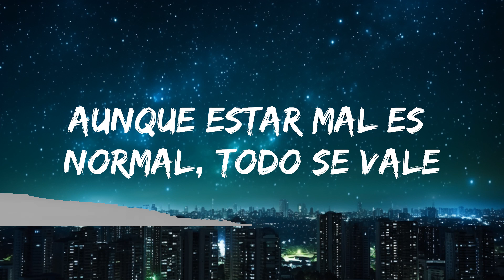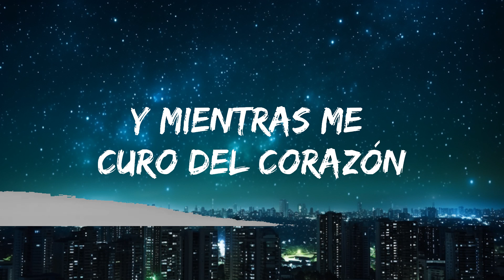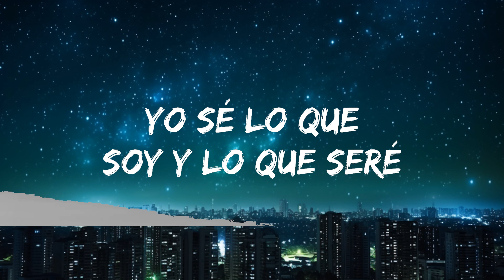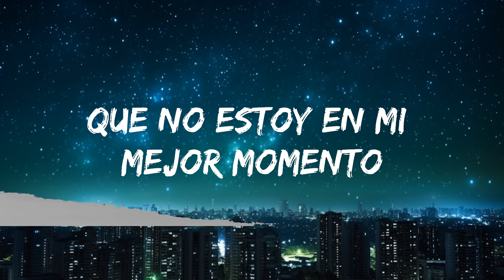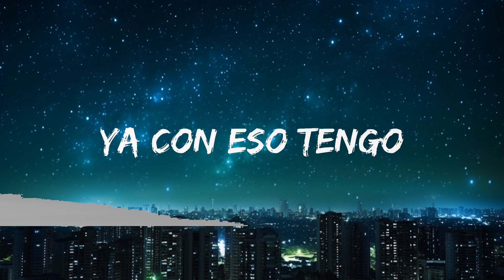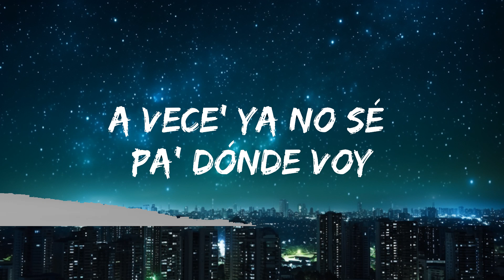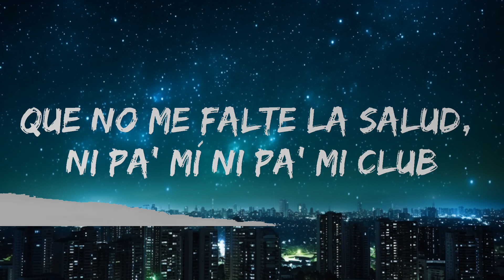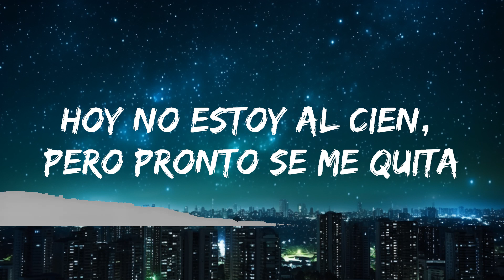KAROL G - Mientras Me Curo Del Cora (Letra/Lyrics) | 25mins of Best Vibe Music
​🎧 KAROL G - Mientras Me Curo Del Cora (Letra/Lyrics)

🎤 Lyrics: KAROL G - Mientras Me Curo Del Cora

[Intro]
Dame tiempo